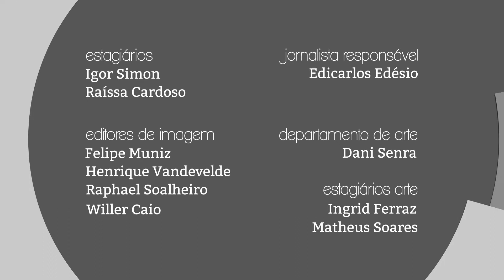Giro PUC TV - 10/10/2017 - Raissa Cardoso